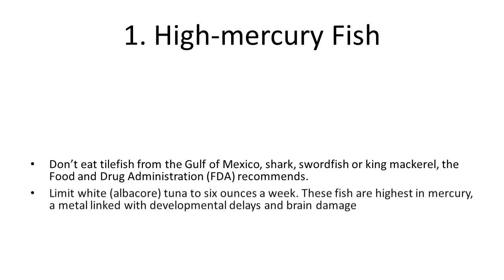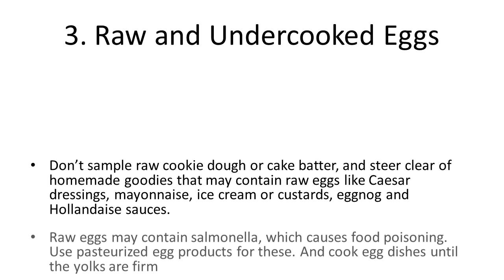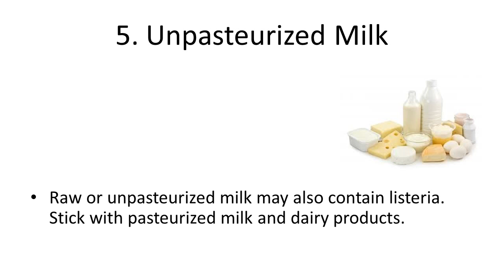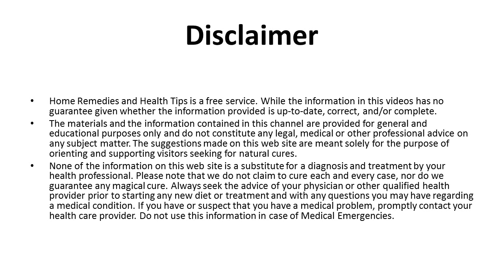6 Foods You Shouldn’t Eat When Pregnant | Top 6 Foods You Should Never Eat Again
6 Foods You Shouldn’t Eat When Pregnant | Top 6 Foods You Should Never Eat Again